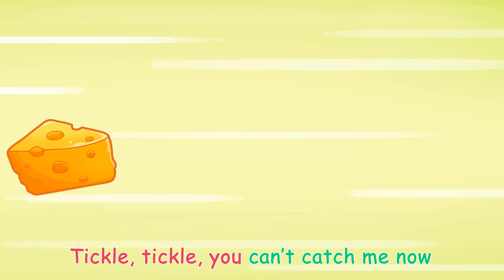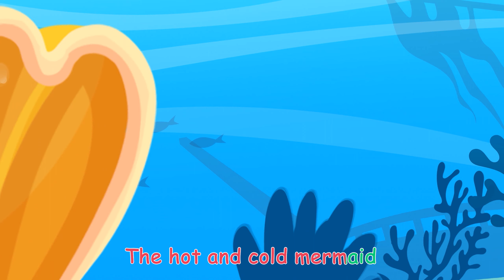Hot And Cold Pregnant Mermaid Song | Baby Songs | Zozobee Kids Songs & Nursery Rhymes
Do you like mermaids and the underwater world? Could you become a member of such a family? Rather, watch cool ideas on how to become a Mermaid in our new video!
📝 Lyrics:

🎵 About this channel:
Welcome to Zozobee Kids Songs 😍
Our channel is dedicated to providing the best in kids songs and nursery rhymes, sing along, along with educational content that is both entertaining and informative. Our content are varies from toddler songs, children songs to education cartoon.

All audio and visual content in this channel is owned by UPPOW., JSC.